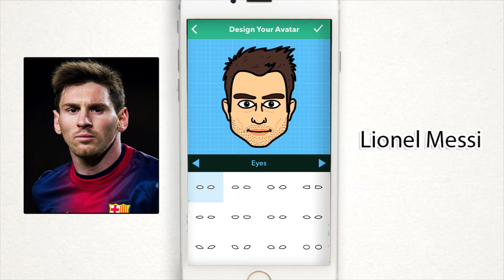Tutorial for Bitmoji: How to create avatars: Lionel Messi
Tutorial for Bitmoji: How to create celebrity avatars
I made this guide for my interests and share experiences with others.

My apps has some tips such as:
+ Henry Cavill Superman
+ Ben Affleck
+ Al Pacino
+ Hulk Hogan